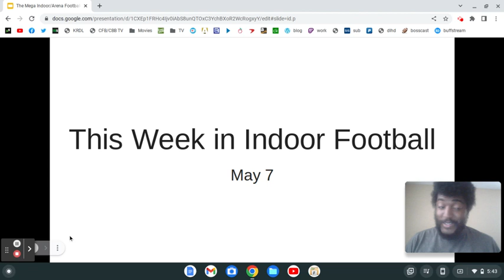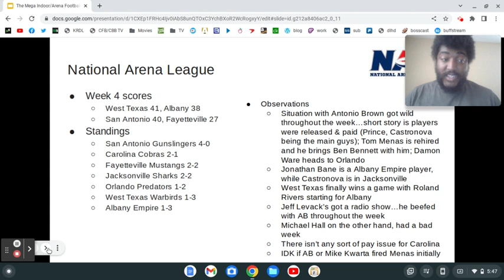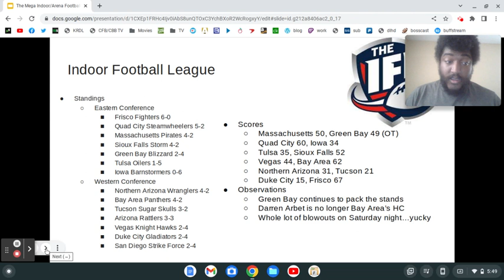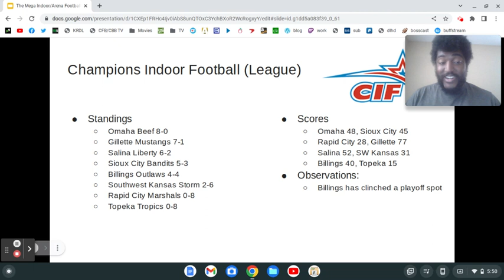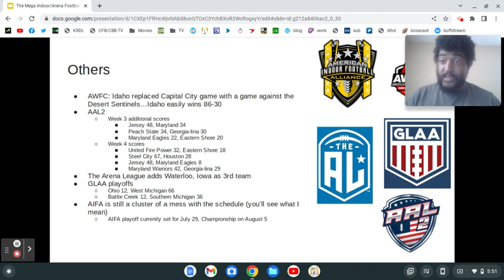This Week in Indoor Football (5/7/23)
Give @ThisWeekInArenaBall some love...go sub to him!
I'm more tired of the AIFA shenanigans...at least the NAL's nonsense is entertaining.